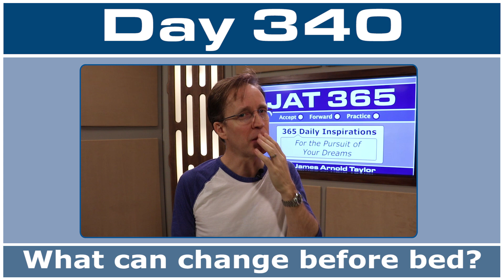JAT365 Day 340